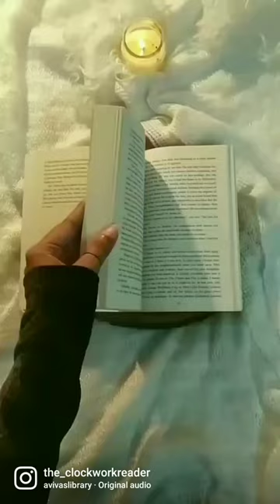Five books that define my taste.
Comment down five books that define your taste?
Hi Welcome to my Booktube!! I read this book and quite enjoyed it. To read my spoiler free review please check out my blog and bookstagram.